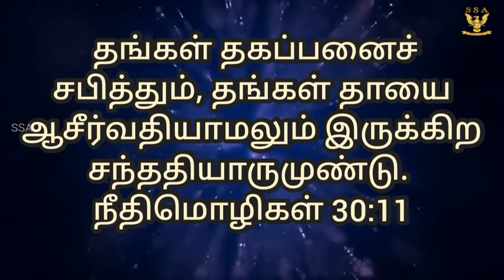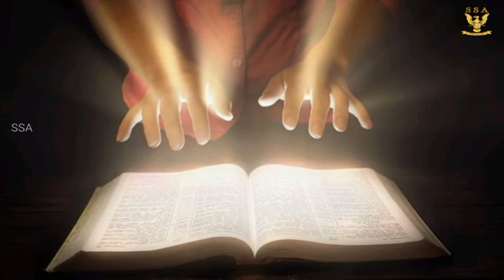பெற்றோரை கனம் பண்ணுதல்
Christina